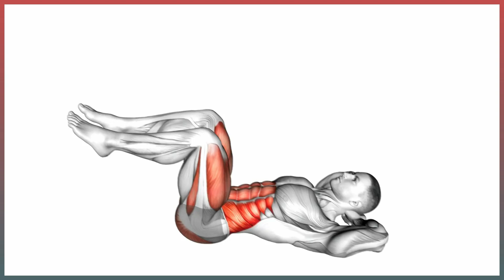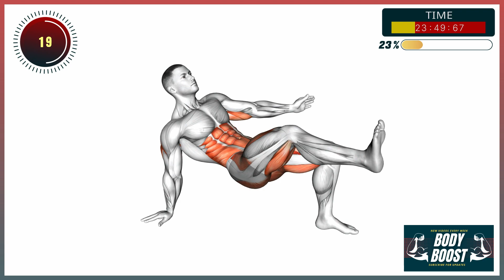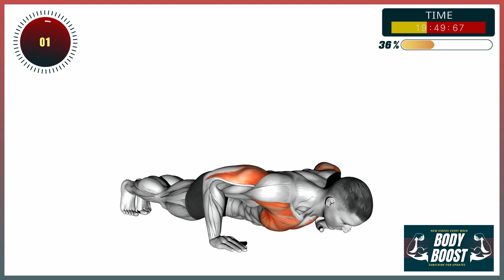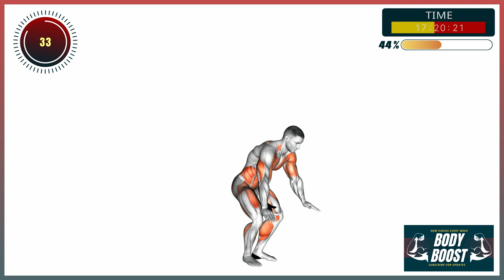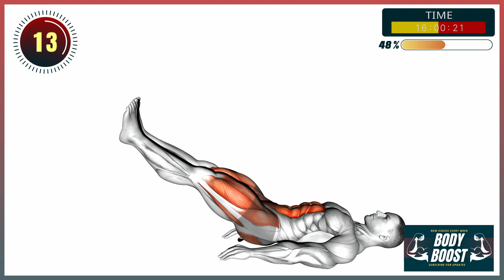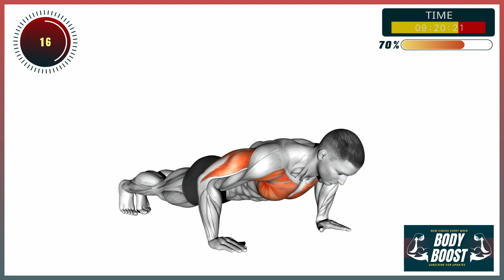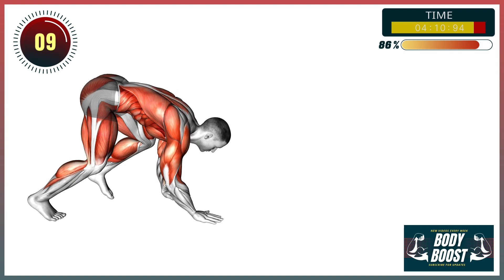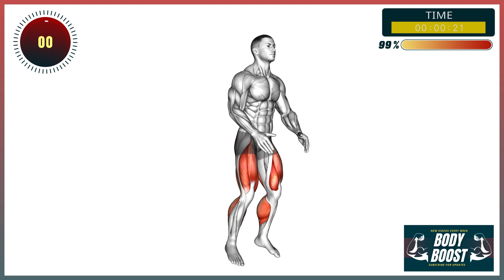🔥🔥BURN OFF YOUR BELLY FAT: 8 WEEKS NO EQUIPMENT WORKOUT PROGRAM | DAY 1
Do you want to lose weight fast and get rid of your belly fat? Then this 8-week full body workout program is for you! In this program, you'll train without any equipment, so you can focus on burning off your belly fat. It consists of 10 fat burning, muscle building exercises that you will perform for three rounds with a minute rest between each round.

This program will challenge you, but it's also doable. Just follow the instructions and you'll see results. This is the perfect program if you want to lose weight fast and finally rid yourself of that pesky belly fat! Remember to take before and after photos and measurements and tell us how you are getting on!

✅ 8 Week Programme
Each week do 4 workouts. Example:
👉🏼 Day 1
👉🏼 Day 2
Rest
👉🏼 Day 3
👉🏼 Day 4
Rest
Rest
🟡  Duration: 30 minutes
💪  Exercises quantity: 10 x 3 Rounds
🔶  Format: 1 exercise = 40 seconds work + 20 seconds rest
🧘  Equipment: Your body

DAY -1 Workout:  3 Rounds + 1 Minute Rest

1 - Push ups
2 - High Knee Squat
3 - Mountain Climbers
4 - Burpees
5 - Lying Leg Raise
6 - Bear Crawl
7 - Cardio Lunge
8 - Crab Twist Toe Touch
9 - Body Saw Plank
10 - Jump Squats

Ready to build some muscle?

At any time during your workout, if you experience weakness, dizziness, pain, or shortness of breath you should stop immediately.